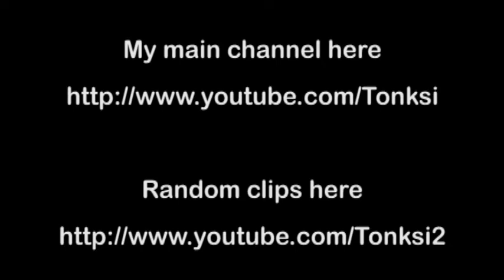Helicopter View Of "GTA 4 Flaming Chopper With No Tail Saved By Firetruck"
Same game we filmed "GTA 4 Flaming Chopper With No Tail Saved By Firetruck", this is just some additional footag, this is what it looked like from the helicopters perspective